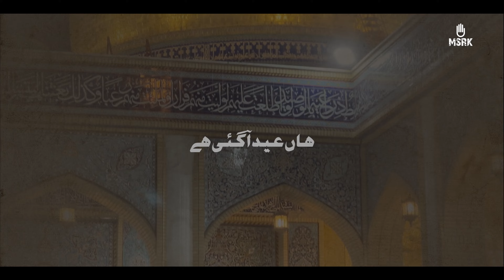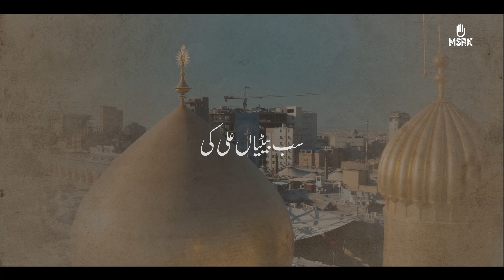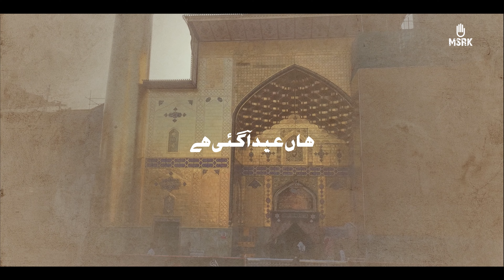HAAN EID AAGAYI HAI | ANJUMAN E RASOOL E KHUDA | MUMBAI AZADARI | 21 RAMZAN NEW NOHA 2024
حق عليٌ وليُ اللّه

SAB BETIYA'N ALI KI ROTI HAIN PHIR ZAMEE'N PAR HAAN EID AAGAYI HAI

Noha | Haan Eid Aagayi Hai
Recited By | Anjuman E Rasool E Khuda (MSRK)
Poet | Waseem Hashmani
Composer | Ustad Riaz Hussain
Vocals | Freqncy Studio
Audio | ARK Records
Video & Edit | Waqar Abbas

|| NOHA LYRICS ||

SAB BETIYAN ALIع KI ROTI HAIN KHAAK UDHAKAR HAAN EID AAGAYI HAI
"Aayaat ke chaman mein hai bekasi ka manzar Haan Eid Aagayi hai"

Sab apne apne ghar mein khushiyan mana rahe hain
Ek doosre se milkar phir muskura rahe hain
Lekin ALIع ke bete roye tadhap tadhap kar Haan Eid Aagayi hai

KULSOOMع roke haaye takti rahi musalla
Hujre me jaake ZAINABع ne baar baar dekha
Aaya na betiyo'n ko baba nazar kahin par Haan Eid Aagayi hai

Baba ki ladli hai sadme se marr na jaye
FIZZAع se keh rahe hain bekas HUSSAINع haye
Amma sambhalo jaa kar meri behen ki chadar haan eid aa gayi

Hai roz e eid ZAINABع faryad kar rahi hai
Khush ho ke mil rahe hain sab baap betiyo'n se
Kis ko gale lagaye baba tumhari dukhtar haan eid aa gayi

Shayad hai betiyo'n ka aaya khayal uss ko..
Ummat ne aake maar baad e rasool jis ko ..
Aansu baha rahi hai ZAHRAع lehed ke andar haan eid aa gayi

Boli 'WASEEM' roke sab se azeem beti..
Mushkil kusha ALI ki main hun yateem beti
Baba ka mere mujh ko pursa de koi aakar haan eid aa gayi

°SHUKR E ALI UL AZEEMع°